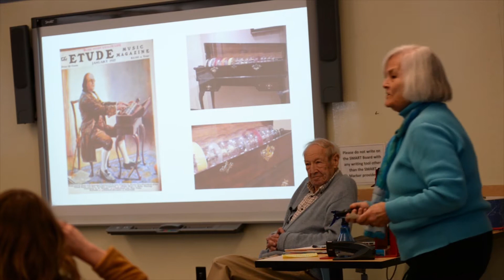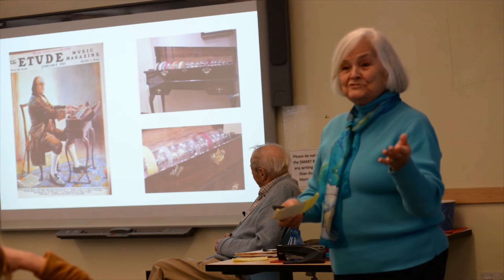New Connections - Bob Stark & Phyllis Franklin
Speaker Series 3/20/17